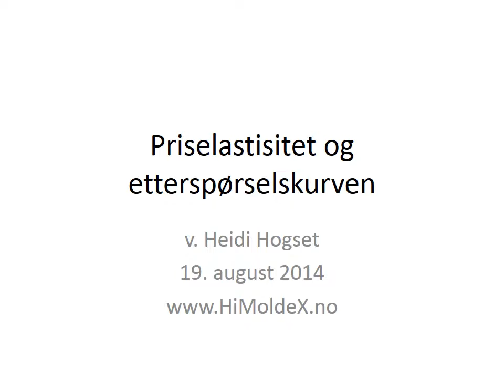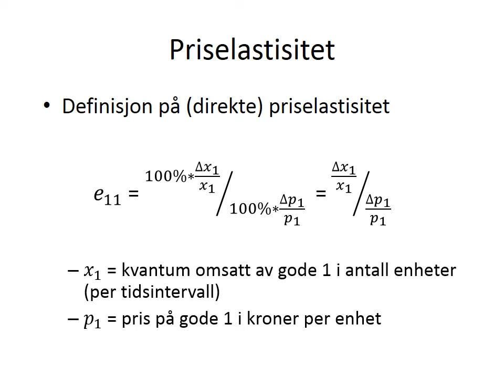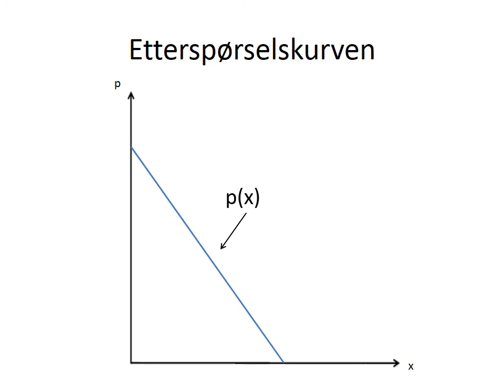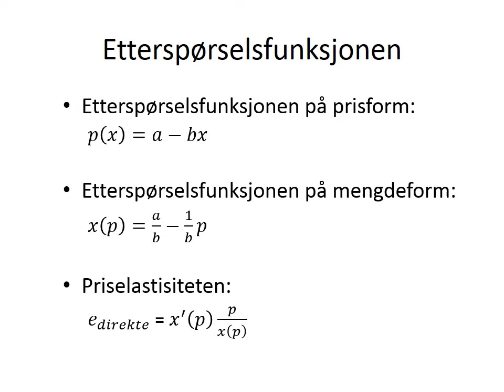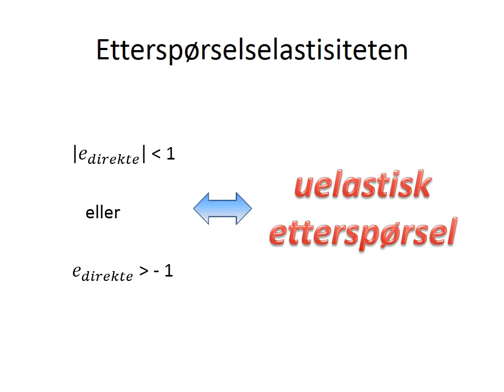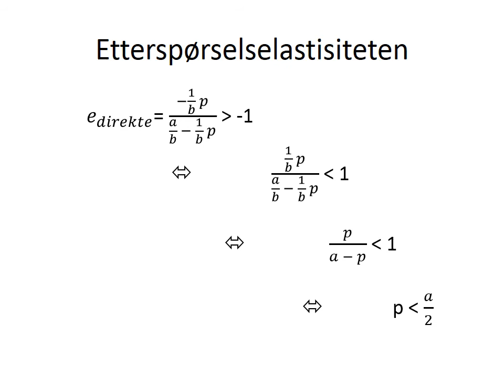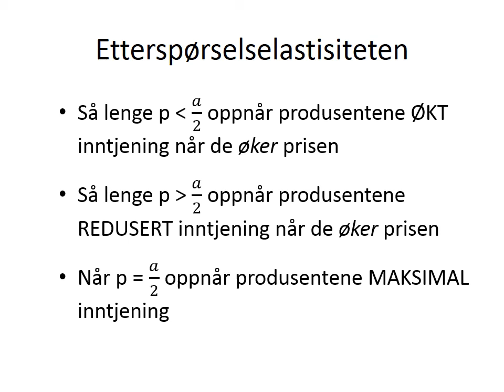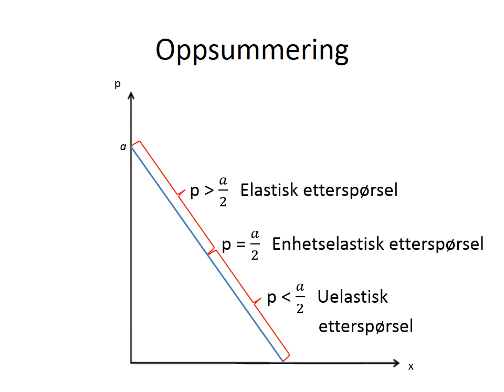03-K-06a Priselastisitet og etterspørselkurven